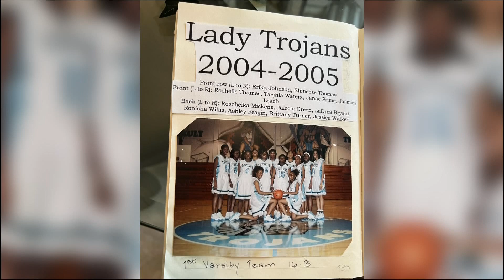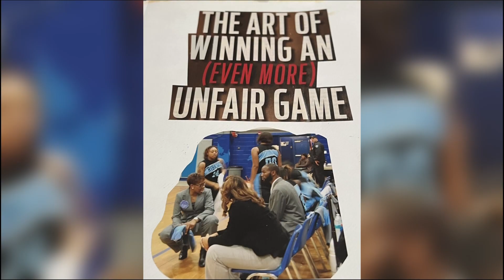Ribault High Fall of Fame: Local woman honored at Jacksonville high school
She almost didn't take the job.